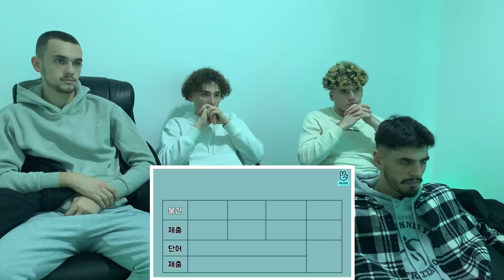MTF ZONE Reacts To BTS RUN EP.43 (Satisfaction Of 5 Senses)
THIS CHANNEL INCLUDES:I react to all MV Shooting, MV, Episode for all..KPOP, K-Hip Hop, etc. For now I am focusing on KPOP, mainly BTS. So send me all KPOP or BTS videos on my Instagram, from BTS, StrayKids, Jimin, Jungkook, V, Suga, RM,J -hope, Jin and ANYTHIING ELSE YOU WANT ME TO DO JUST DM ME ON INSTAGRAM :) - GO SUBSCRIBE ALL THE MEMBERS OF MTF ZONE AbisWave Vlogs Grinds Vlogs Zone Vlogs